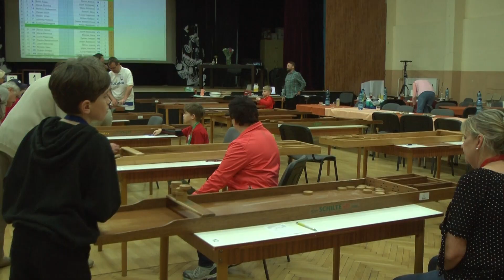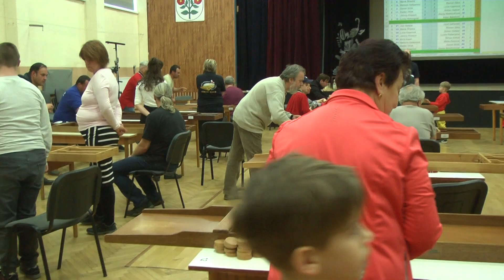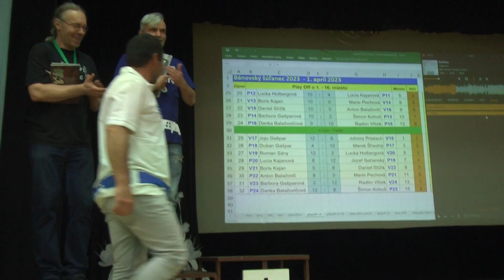Bánovský šúľanec 5. ročník